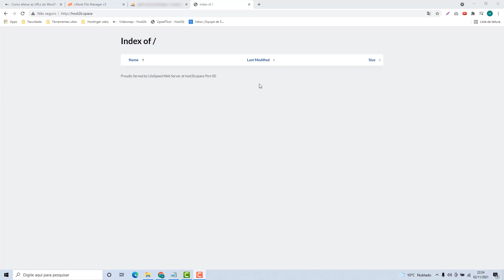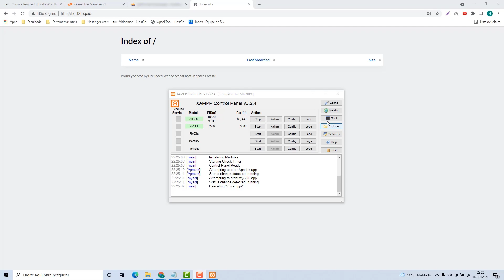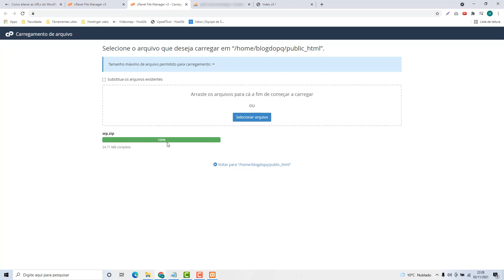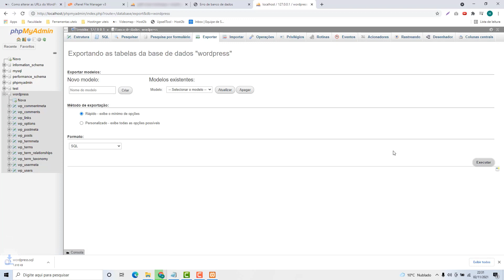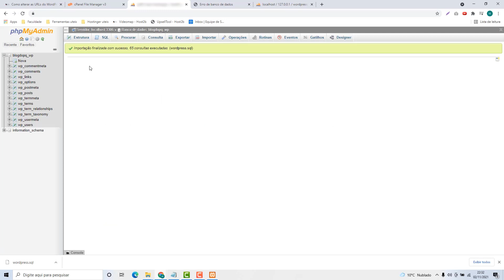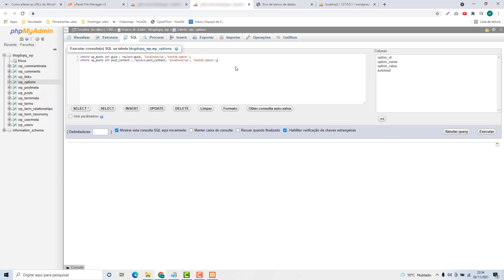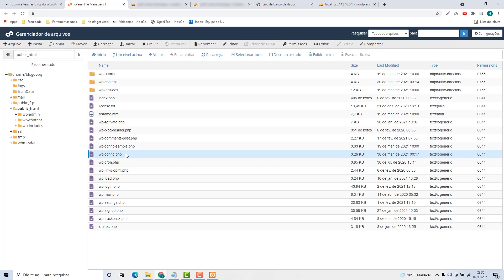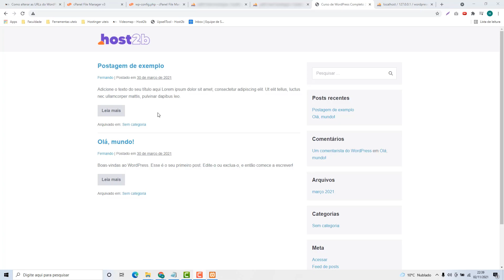Como migrar o site WordPress de localhost para a Targethost – rápido e fácil – 2022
Aprenda Como migrar o site WordPress de localhost para a Targethost facilmente e em poucos minutos

NOTA IMPORTANTE!!!